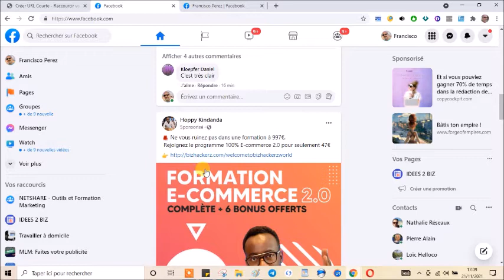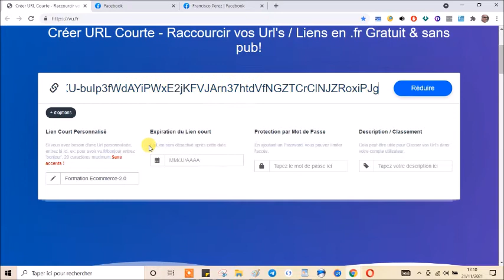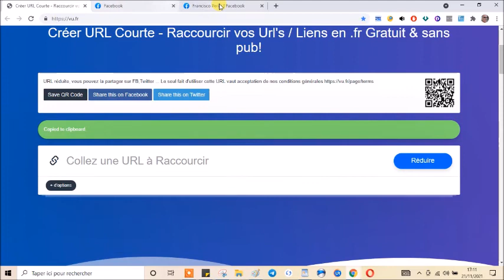TUTO COMMENT RACCOURCIR ET PERSONNALISER UN LIEN URL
Hello les Marketeurs et les autres

Vous Recherchez un Moyen Légale de Gagner un vrai REVENU, mais vous n'avez pas de Compétences et d'expériences sur internet.

Ou alors vous avez un Business en Ligne ou un Commerce à faire prospérer, je vous offre ici un MOYEN UNIQUE au MONDE de le FAIRE

Que feriez vous si je vous proposais de découvrir une entreprise US qui développe des logiciels Marketing basée sur I.A (intelligence Artificielle) qui vous propose :

▶ Un Business Clé en main qui vous construit un REVENU 100% automatique et Passif ... Imaginez pouvoir gagner en plus de vos activités un autre vrai revenu sans que vous n'ayez besoin de vous en occuper ?

▶▶ Des Outils (+ de 50) de dernière technologie basée sur I.A pour Booster la croissance de votre business Aucunes Plateformes existantes (Learnybox, Groove, Systemio, Builderall etc ... ) ne peut rivaliser avec la qualité des outils et la technologie de l'I.A

▶▶▶ Du Trafic Massif Ciblé et Gratuit pour Trouver des clients, des Filleuls, vendre plus de produits ou services
Aucune plateforme marketing n'apporte le trafic ciblé, sans devoir l'acheter via Google Ads ou Facebook ads

✅ Avec cette Nouvelle Plateforme TOUT EST INCLUS :

💎 ▶ Plus de 50 Outils UltraPerformants géré par Intelligence Artificielle
💎💎 ▶  Du Traffic Massif Ciblé et Geolocalisé sans besoin de Payer Facebook ou Google
💎💎💎 ▶ Un Revenu Supplémentaire 100% Automatisé en plus de votre Business

🏆🏆🏆  Vous aurez TOUT pour REUSSIR et devenir indépendant avec 100% de succès